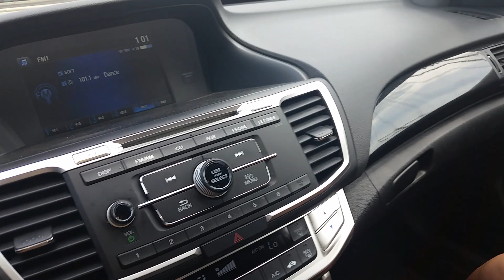RandomVid: Cardsmart Has New Bbs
If you are familiar with the area, this store has a lot of the new beanie boos. Come get 'em lol